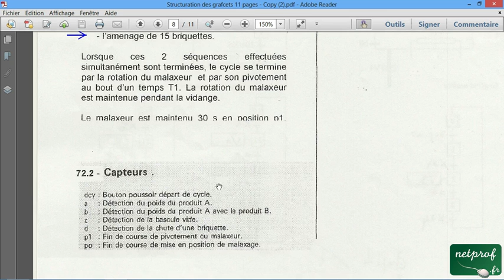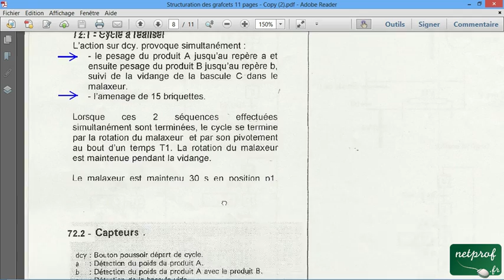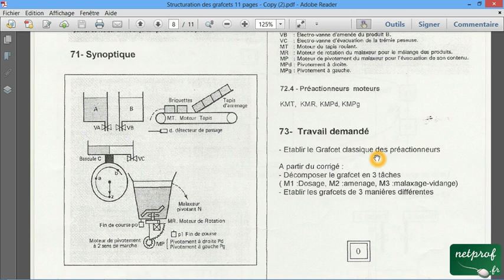001 / 012 Structuration des grafcets / Exercice bilan